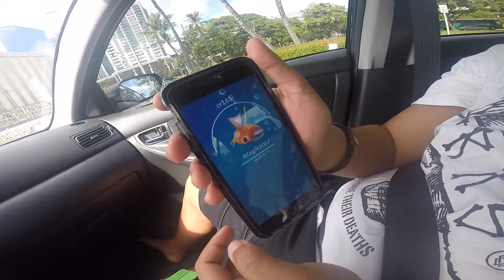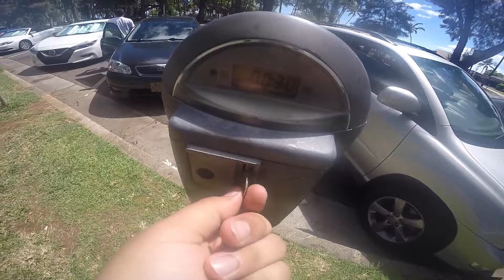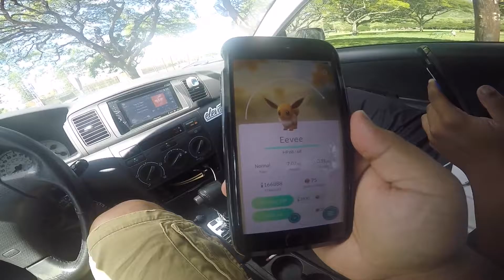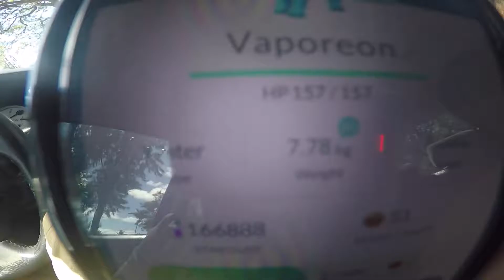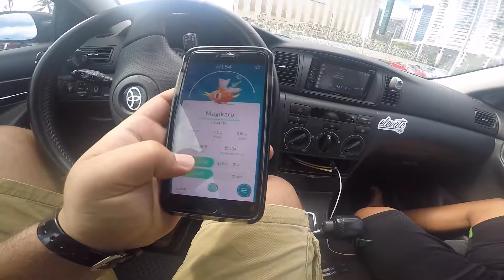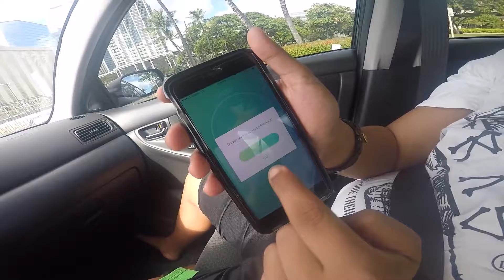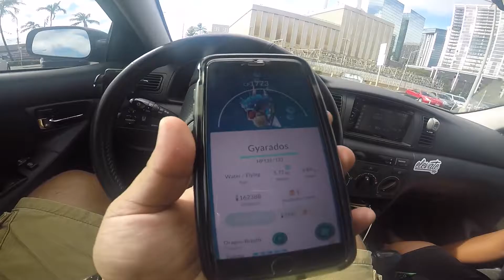WE GOT ANOTHER GYARADOS - VLOG #1 - POKEMON HUNTING IN HAWAII w/ FED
Welcome to the first VLOG on this channel! This will hopefully be a few times a week depending on the situation, sooooo yeah, BYE!